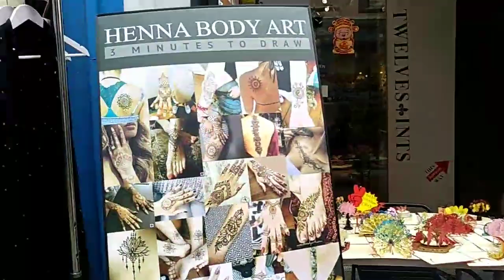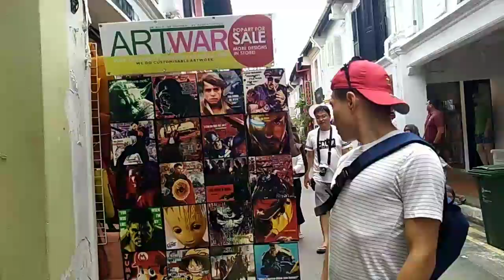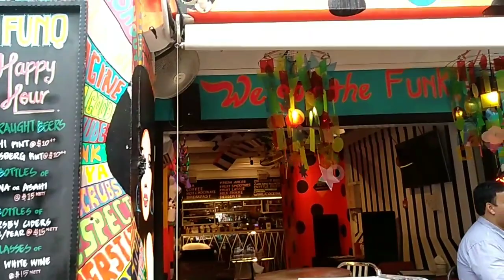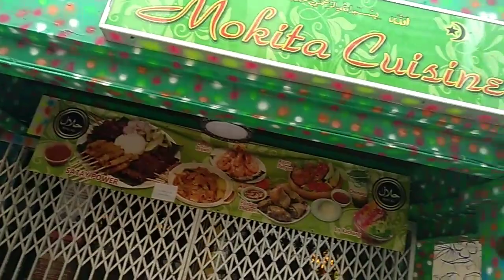ARAB STREET IS ONE OF THE MANY TOURIST SPOT IN SINGAPORE